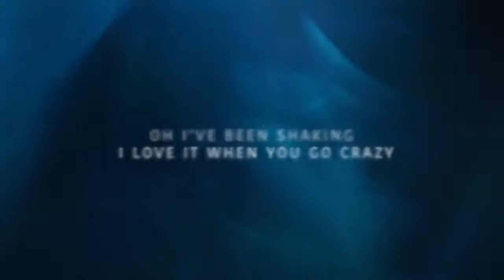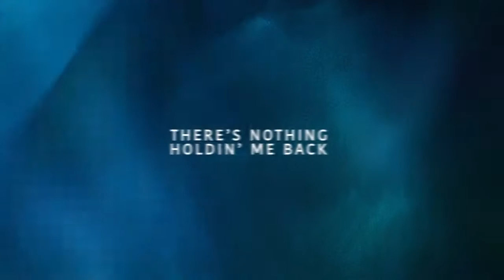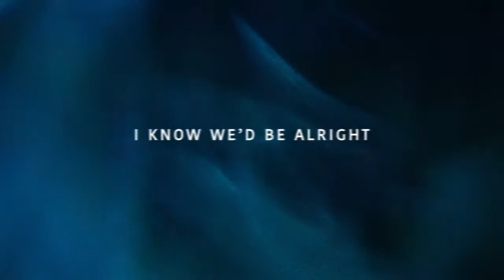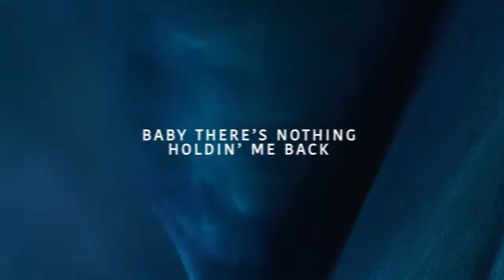There's nothing hold me back